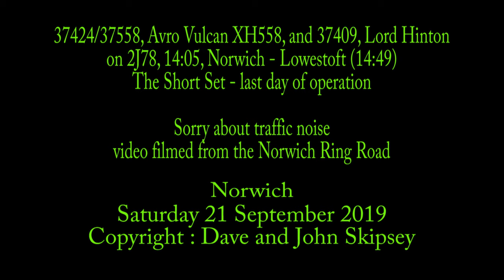37424/37558, Avro Vulcan XH558, and 37409, Lord Hinton, on 2J78, 14:05, Norwich - Lowestoft (14:49)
37424/37558, Avro Vulcan XH558, and 37409, Lord Hinton, on 2J78, 14:05, Norwich - Lowestoft (14:49)
Last day of Anglia Short Set operation
Norwich